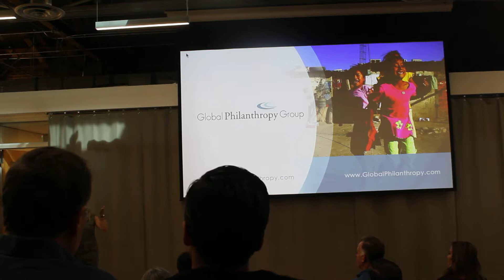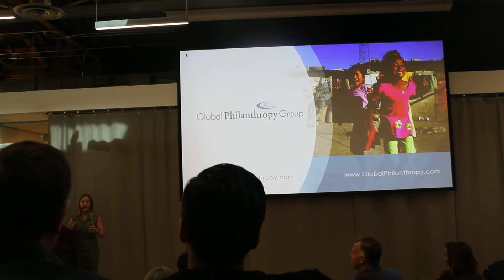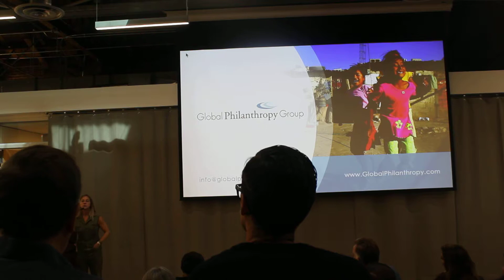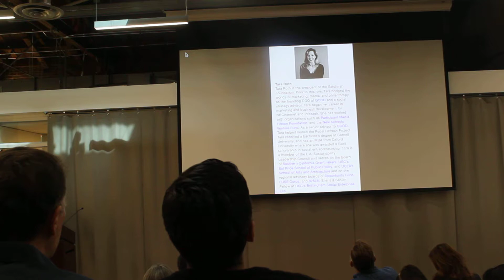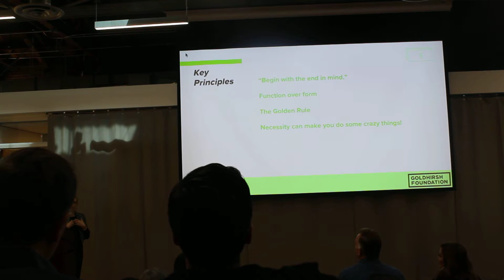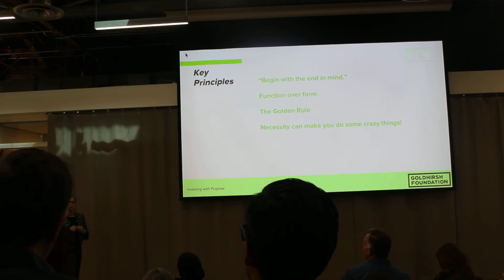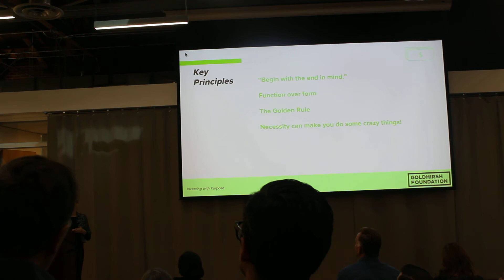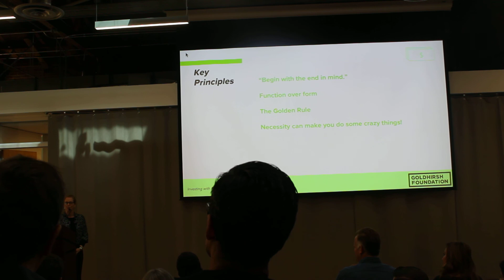Dollars & Sense 10/10/2018 (part 5)